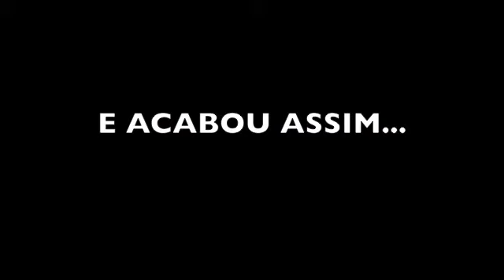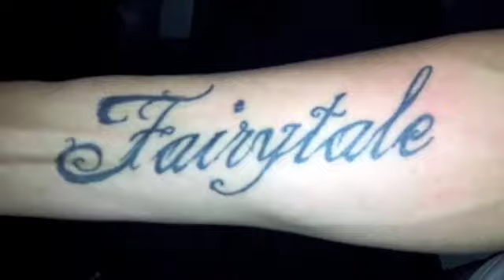CHRISTIAN F @ RS DREAMS (CORROIOS) SEXTA 4 MARÇO 2011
RS DREAMS NO DIA 4 MARÇO 2011 !!! FOI UMA SEXTA-FEIRA BRUTAL !!! OBRIGADO :)))